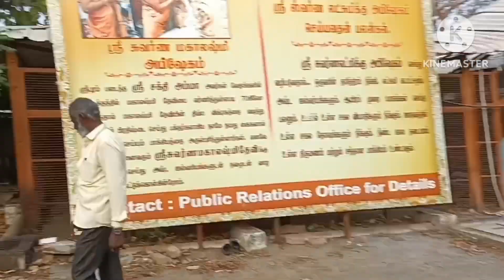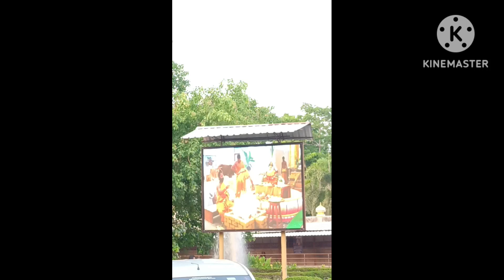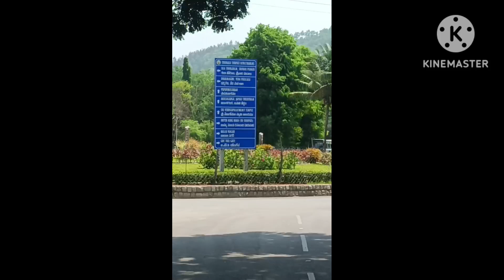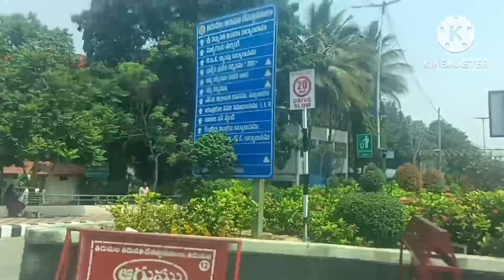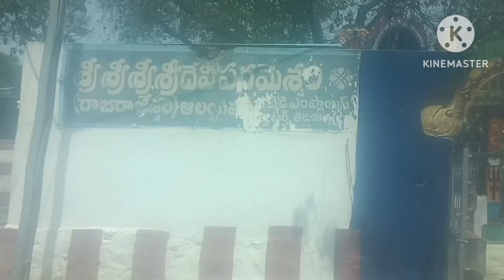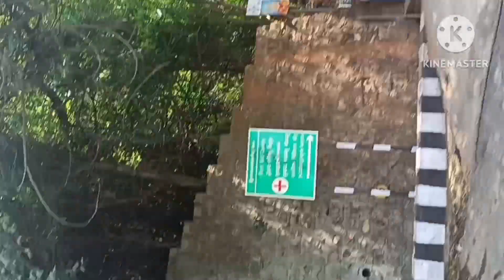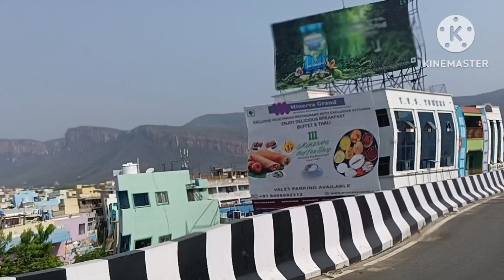Tirumala Tirupati roads#svmedia siri #2024 amazing #amazing